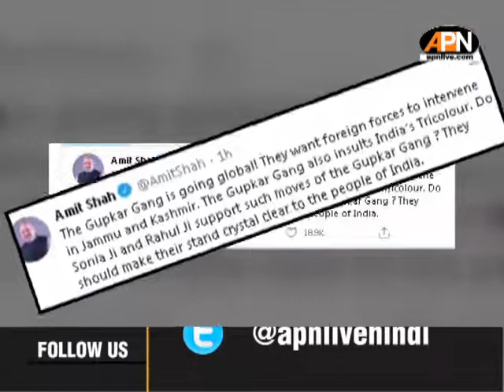Amit Shah ने 'गुपकार गैंग' को कहा- देश के मूड के साथ चले, वर्ना खत्म हो जाएंगे